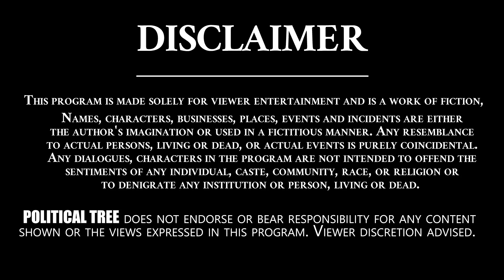I Don't Care | Raghu Rama Krishnam Raju | Real Talk With Anji | Ys Jagan | AP Politics | PT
Kanumuru Raghu Rama Krishna Raju is an Indian politician and a Member Of Parliament to the 17th Lok Sabha from Narsapuram Lok Sabha constituency, Andhra Pradesh. He won the 2019 Indian general election as a YSR Congress Party candidate.